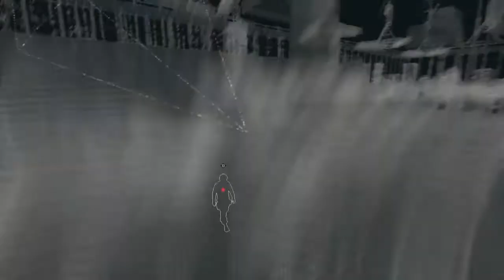Watch Dogs - PS4 Parte 21 " Blume " Detonado (Walkthrough)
Watch Dogs  Detonado
Watch Dogs  Legendado PT BR
Watch Dogs  HD
Watch Dogs  1080p
Watch Dogs  Dublado PT BR